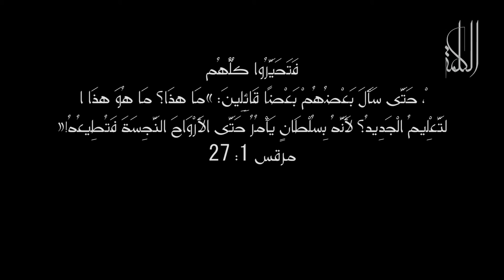الكلمة - سلطان المسيح (تأملات مسيحية)